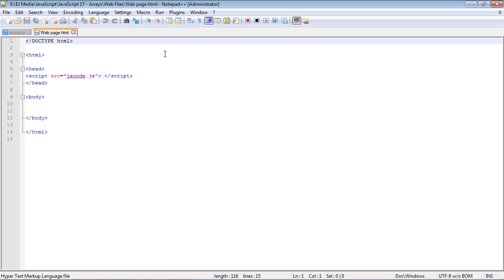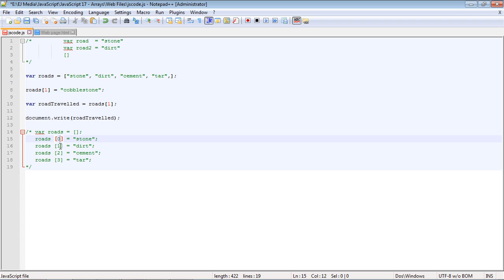JavaScript Tutorial for Beginners - 17 - Arrays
In this video we examine arrays.